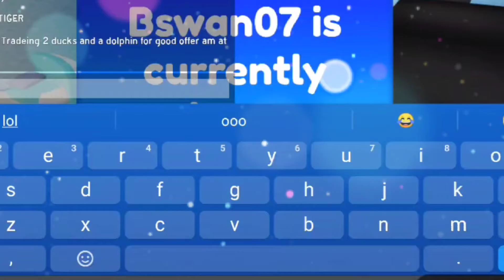hatching eggs in ropets with foxy red with a twist!!?